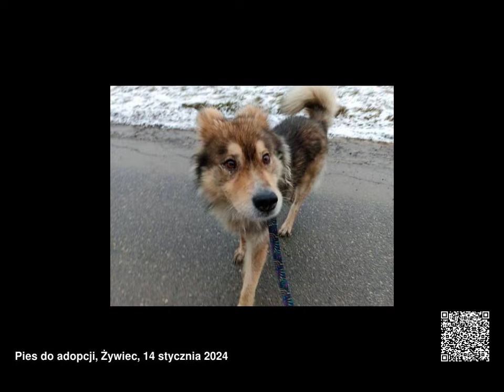Psy do adopcji, województwo śląskie, 08.01.2024 - 14.01.2024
Psy do adopcji, województwo śląskie, od 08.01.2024 do 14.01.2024

00:00 Bingo
00:09 Mona, Pies przywieziony z terenu miasta Piekary...
00:12 Traper
00:15 Henry
00:18 Diego